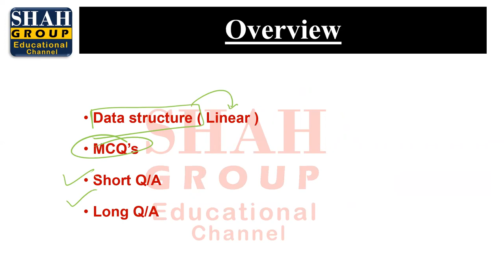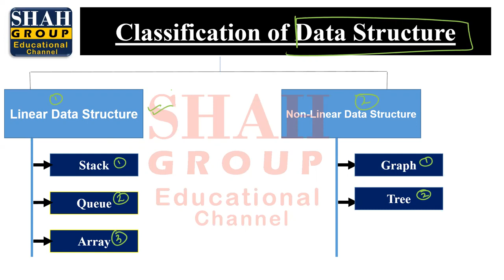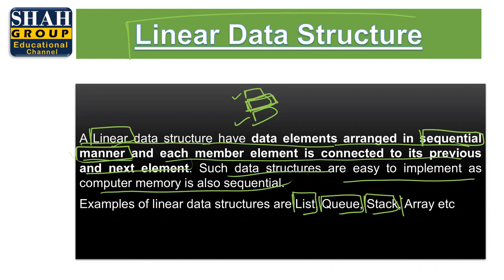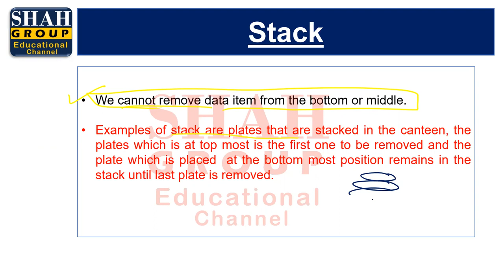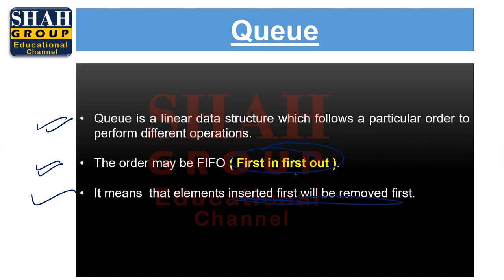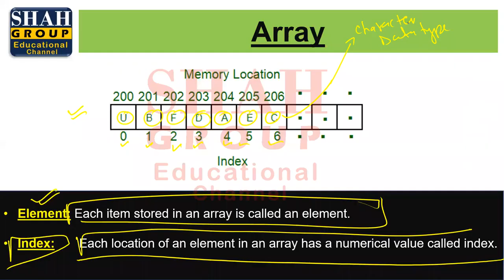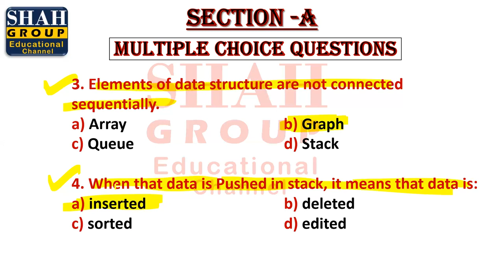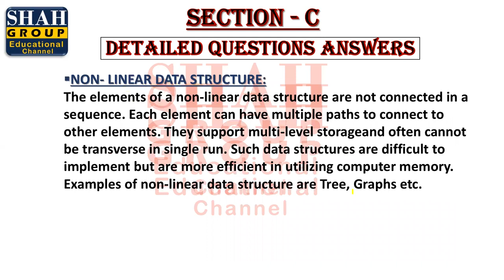X COMPUTER| CHAPTER: PROBLEM SOLVING & ALGORITHM DESIGNING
X COMPUTER
CHAPTER: PROBLEM SOLVING & ALGORITHM DESIGNING
TOPIC: DATA STRUCTURE - LINEAR DATA STRUCTURE